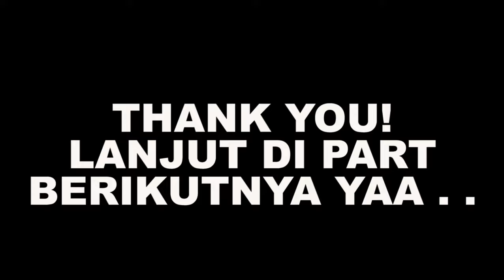AKHIRNYA DAPET PACAR PERTAMA - Bully (PC) Indonesia Walkthrough - Part 4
Bully (PC) Indonesia Walkthrough - Part 4

"Bully, also known as Canis Canem Edit in the PAL region, is a third person action-adventure video game released by Rockstar Vancouver for the PlayStation 2 on October 17, 2006 in the United States, and October 25, 2006 in the United Kingdom. An Xbox version was originally in development but was cancelled for undisclosed reasons. The game was re-released with enhanced graphics, new features and characters as Bully: Scholarship Edition on March 4, 2008 for the Wii and Xbox 360 and October 24, 2008 on the PC."

GUE SETIAP HARI UPLOAD 5 VIDEO pada jam 9, 12, 15, 18, 21 menyesuaikan dengan koneksi internet, kalau lagi jelek koneksinya mungkin hanya akan upload 2 video dalam sehari, Stay tune teruuss pokoknyaa :))